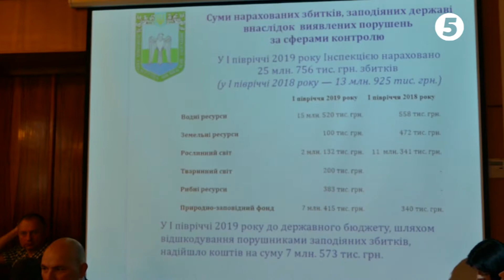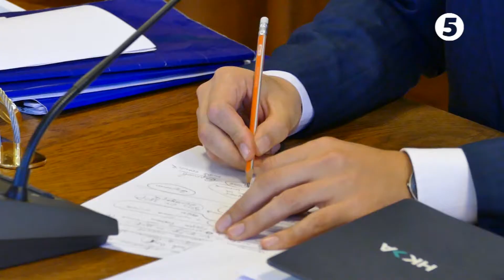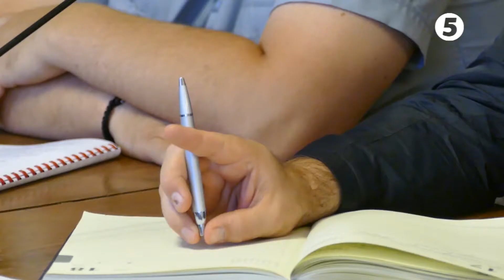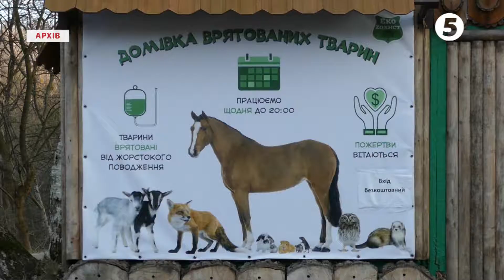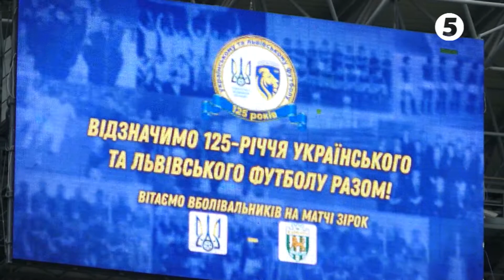НОВИНИ 5 ЛЬВІВ 16. 07. 2019